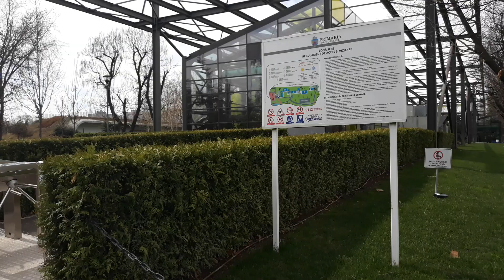PARCUL DRUMUL TABEREI ROMANIA BUCURESTI 29 MARTIE 2023!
DACĂ VA PLACE VA ROG SĂ DAȚI UN LIKE ȘI SHARE SI SA ABONAȚII CÂT MAI MULȚI PE CANALUL MEU. VA MULTUMESC DIN SUFLET!